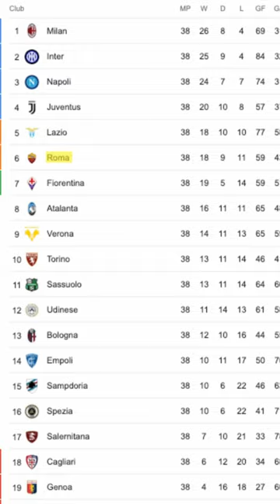Jose Mourinho is Still The SPECIAL ONE